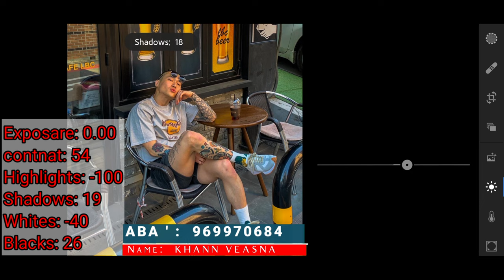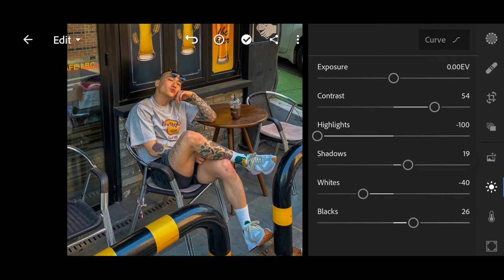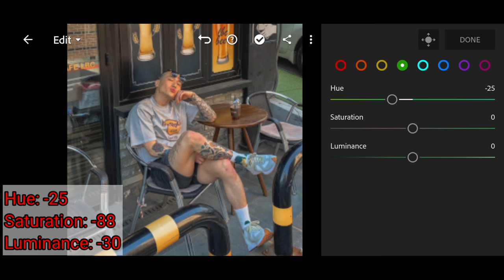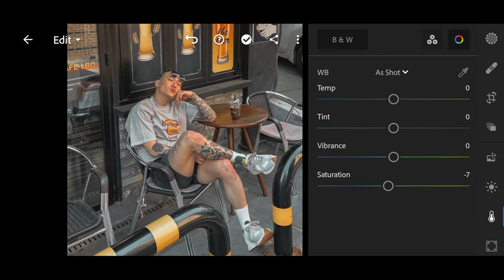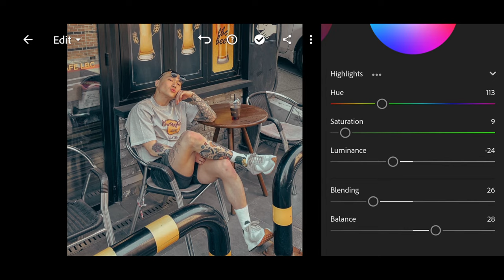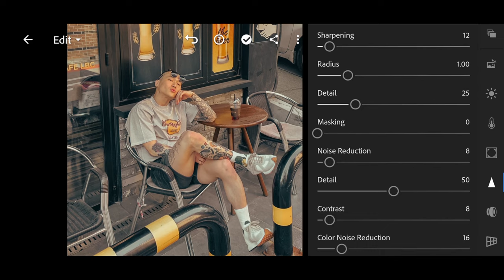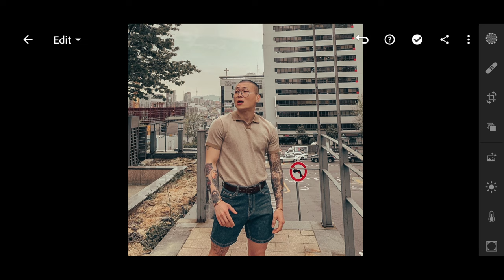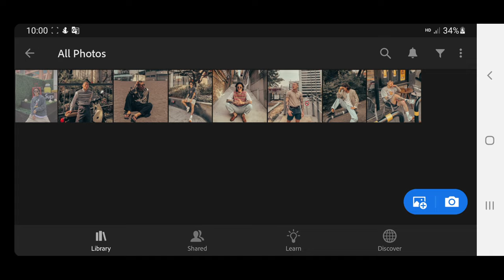How 'To Edit The 1975 Filter in Lightroom Mobile I Free DNG Filter -1975